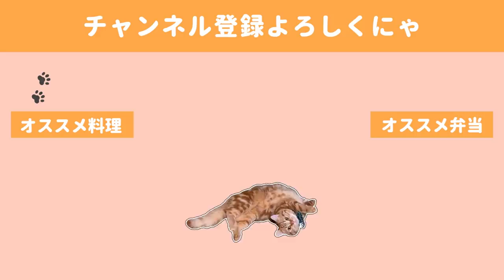【お弁当作り#55】フライパンなしで鮭のマヨマスタード焼き弁当＿猫、高みの見物＿【bento】【English subs】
雑で失敗も多いのにも関わらず、いつもお付き合い頂けて本当に嬉しいです！

この鮭マスタード焼きは、Nadiaさんというサイトのレシピを参考にさせて頂きました。

朝からフライパンと油なしでメインの魚料理が仕上がるだなんて

◇BGM◇